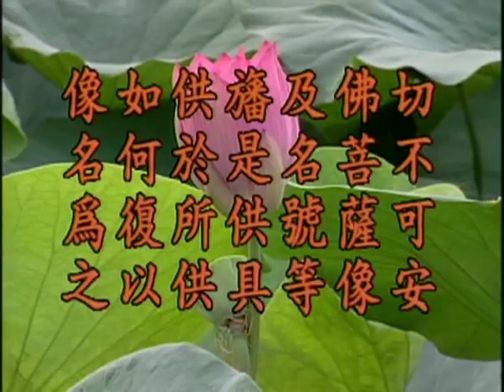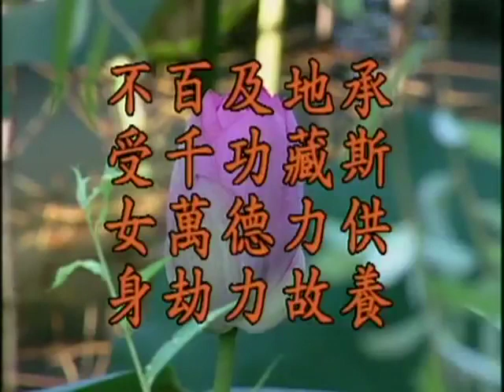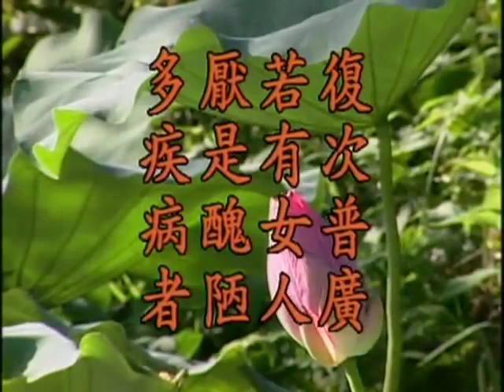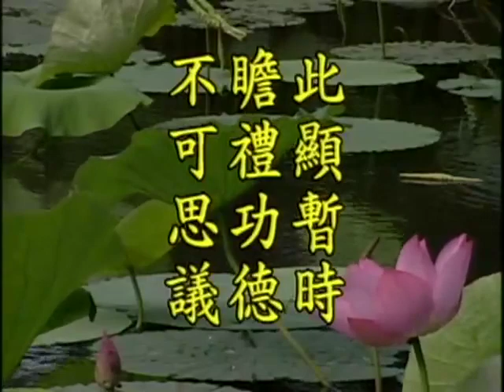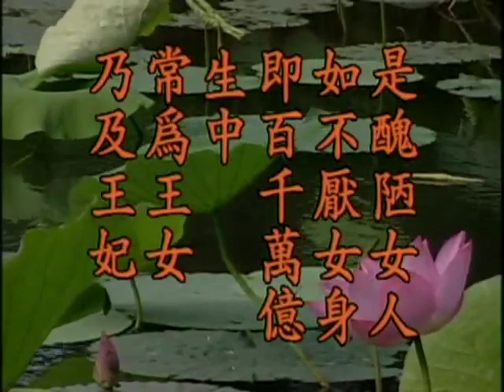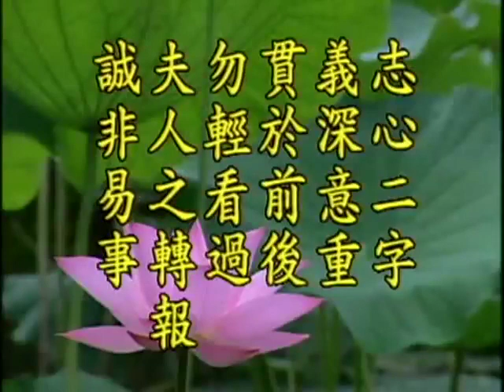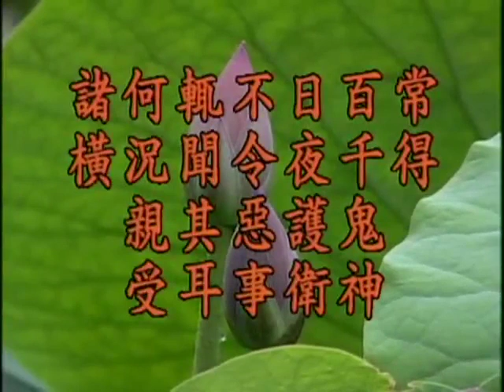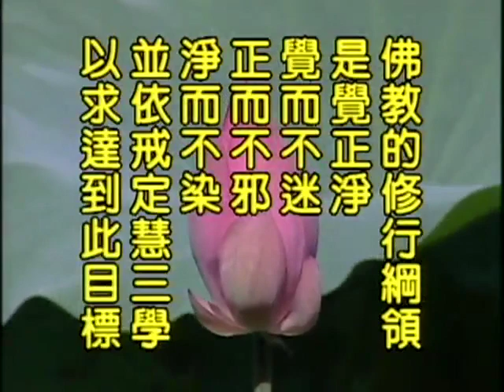淨空法師_地藏菩薩本願經1998(國語)020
感謝佛, 菩薩, 淨空法師, 所有製作組/人, 參與單位, 及分享流通轉載的朋友們! 阿彌陀佛!